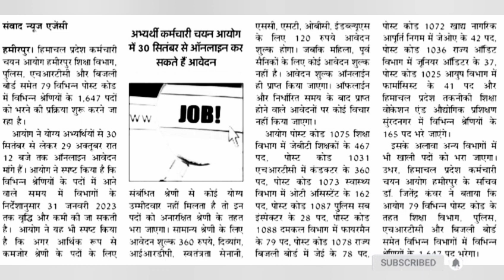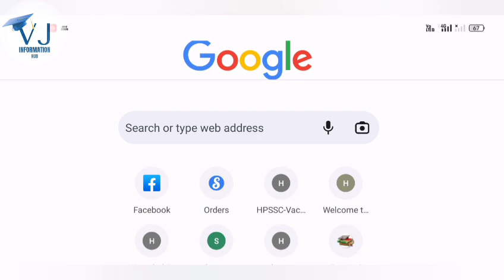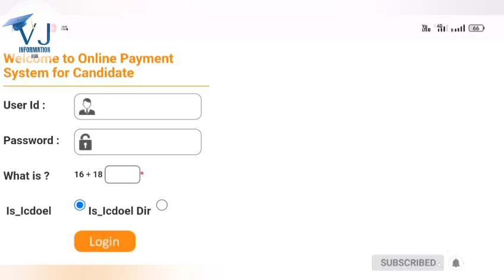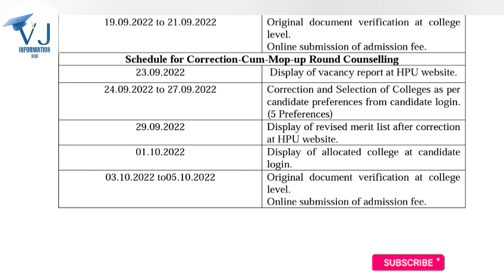HPU B.Ed Mop Up Round Counselling | Spot Round Counselling | ICDEOL PG Admission | HPSSC Vacancies